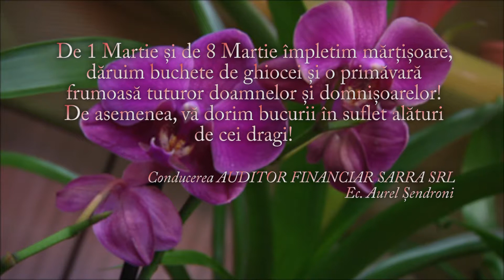URARE AUDITOR FINANCIAR SARRA